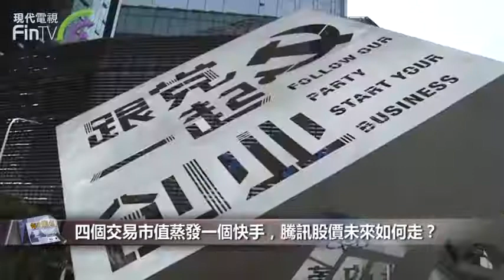【財經速遞】此時「抄底」騰訊，真的是為了遊戲？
【財經速遞】最近對於遊戲行業監管的憂慮，引發國内遊戲產業一哥騰訊股價大跌，四個交易日累計下跌8%，市值蒸發近四千億，差不多相當於一個快手的市值。

騰訊的股價在2021年1月25日到達766.50港元，創下歷史新高，當時的市值達到7.35萬億港元，比五年前高出4倍以上。

但是，在2016年至2020年的五年間，騰訊的總收入增幅為2.17倍，毛利增幅為1.62倍，較能反映其持續性經營業務表現的經調整EBITDA增幅為1.74倍。其中，盈利能力較高、佔總收入逾三成的遊戲業務增幅只有1.2倍。

如果說市場是理性，並崇尚價值投資理念，這四倍的股價漲幅僅僅考慮遊戲發展潛力這麽簡單？

騰訊在年報中指出，其主營業務是提供增值服務、網絡廣告服務以及金融科技和企業服務，其中增值服務包括社交網絡和網絡遊戲。事實上，自2005年以來，騰訊一直保持經營活動淨現金流入，也就是說其核心業務持續提供正現金流入，這使得騰訊能夠累積起龐大的現金。

簡單來說，自由現金流就是經營活動淨現金流扣除資本支出的差額。從增長六倍，可以看出騰訊投入的資金規模相對於其經營活動產生的現金收益在不斷縮小，即對比於五年前，該公司每一單位的投入所產生的現金收益要高出六倍。

監管措施顯然將對騰訊的核心業務帶來影響，而且當前市場環境對其投資前景的打擊也不容忽視，這些因素將影響其盈利預期。

另一方面，目前全球都在關注通脹，因為一旦通脹超出預期，全球資金成本將上升，騰訊一些國際投資項目的估值也將遭到下調，而正如前文所述，騰訊的估值也反映了其潛在的投資收益，一旦預計到投資收益不達標，市場自然吝於給予其高估值。

所以在短期來看，騰訊的股價仍將受到監管、市場等不確定因素的影響，難言樂觀。